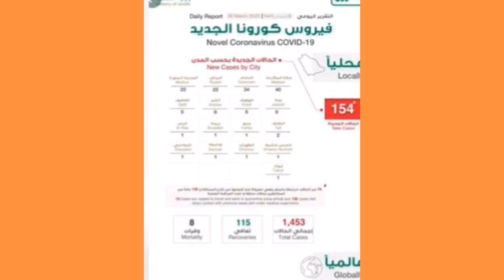Saudi Arabia new update 31 March 2020